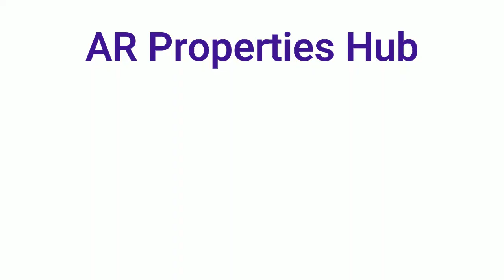Residential plots for sale in hyderabad | Yadadri | Gated Community Plots | Yadagirigutta | Raigiri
Gated Community plots in yadagirigutta